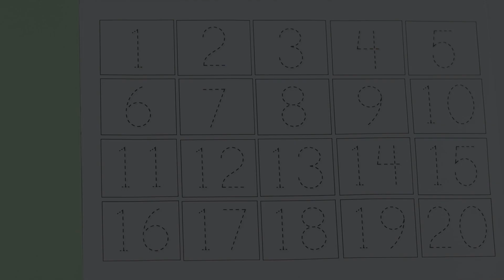123 numbers, 123 song, 123 learning for kids, 123, numbers, numbers song 1-20, counting, 123 numbers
123 numbers, 123 song, 123 learning for kids, 123, numbers, numbers song 1-20, counting, 123 numbers

Your query:

numbers 123
123 numbers name
123 numbers drawing
learn numbers
learn numbers
learn colors
123 counting
1234 song
12345
number songs
number 1-100
numbers for kid
12345 rhymes
12345 kids songs
123 counting for kids
123 counting song
123 song
abc 123
123
123 123
1 to 50 counting
counting to 10
123 counting
100 number song